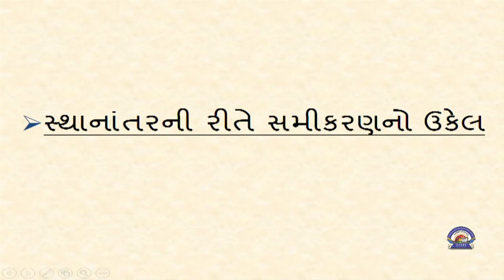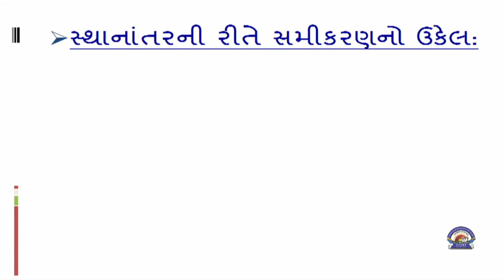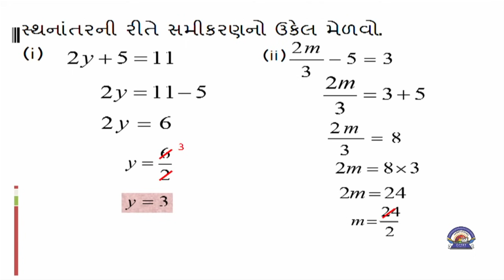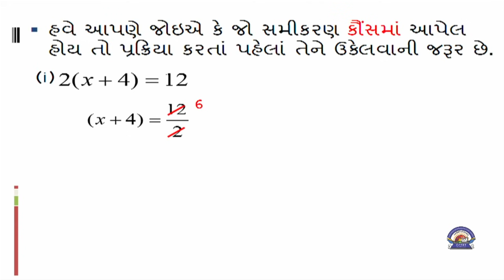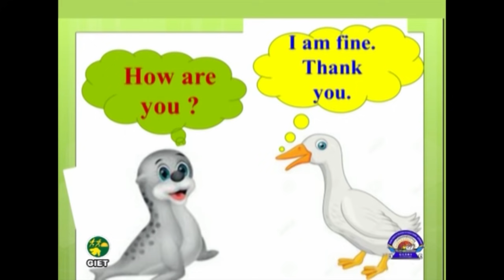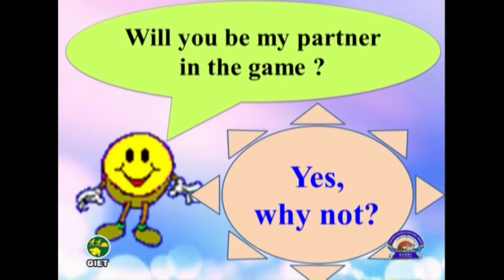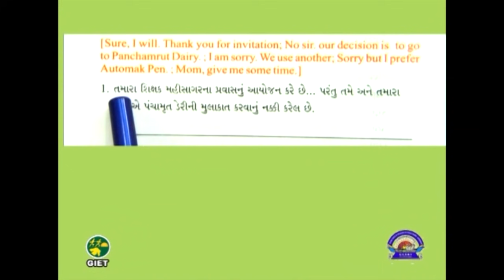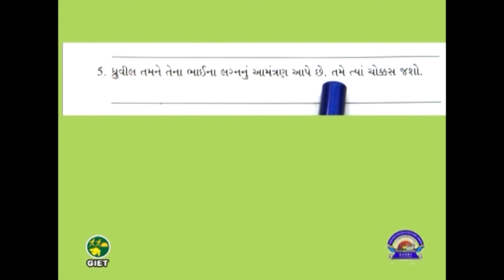Std7 Maths English 07 10 2021